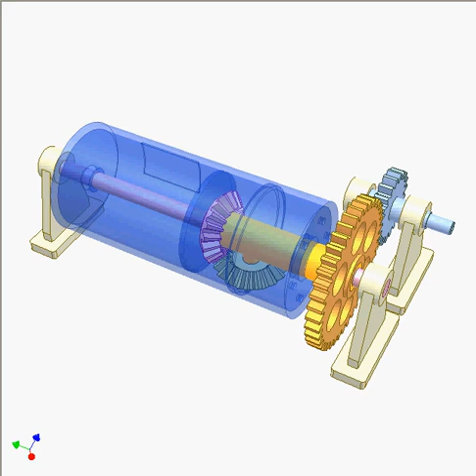2394 Converting Rotation to Rotary and Linear reciprocating motion 1